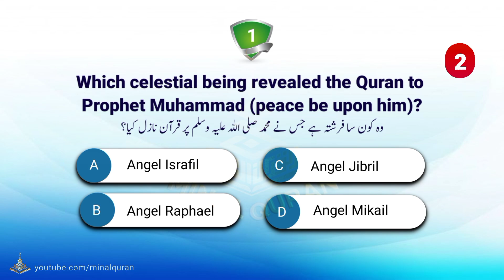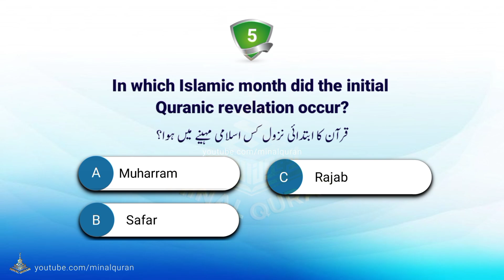Quran Quiz | Islamic Quiz | Quran Trivia | Q & A | Revelation epi:1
Quran Quiz | Revelation Of the Quran | Minal Quran Quiz Epi 1 (No Music)

JazzakAllahu khair ❤️